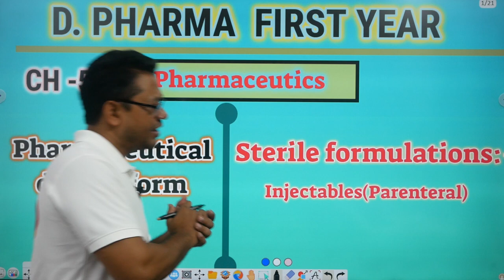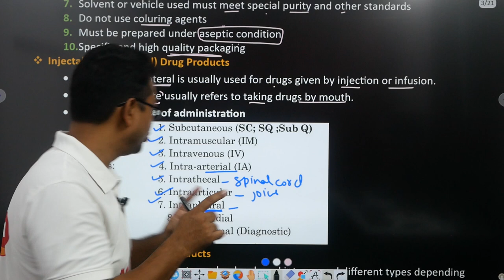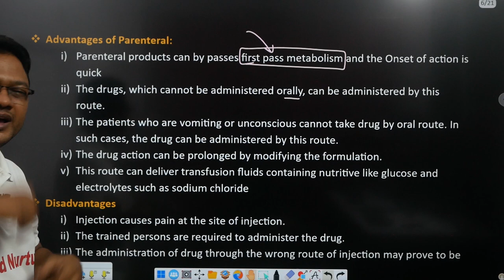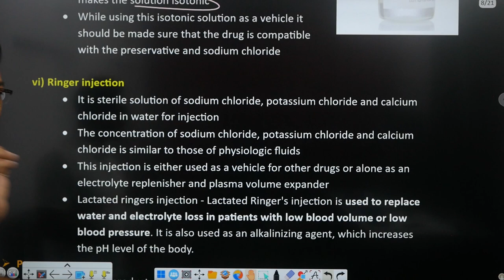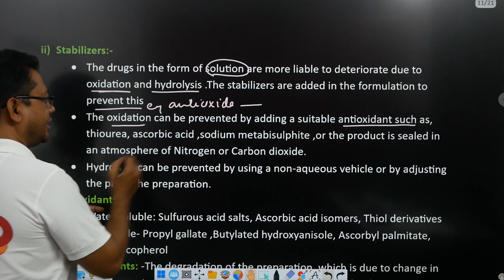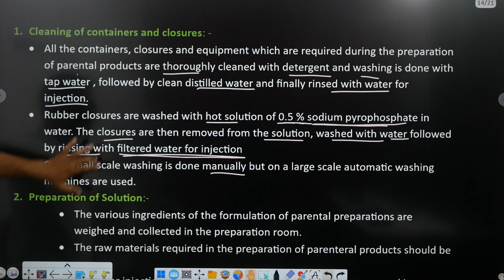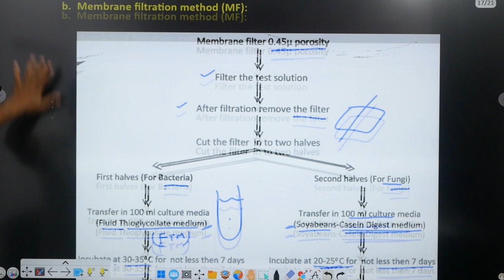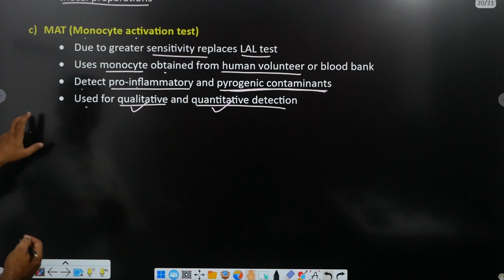Sterile formulation | Injectables | Ch-5 | L-21 | Pharmaceutics | Dosage form | D.Pharm first year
Link for app...
Link for notes...